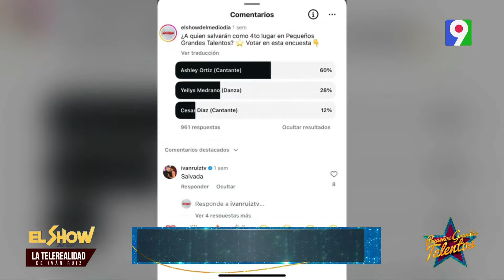Ashley Ortiz se luce en su presentación | 1ra ronda Semifinal | PGT